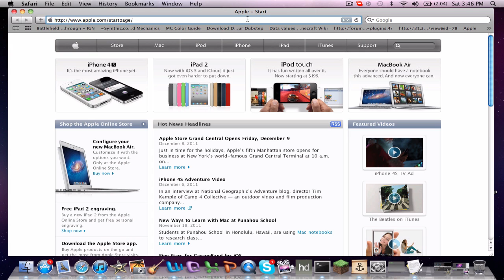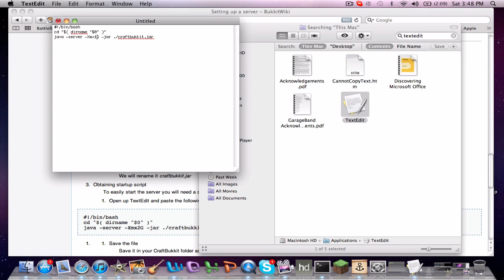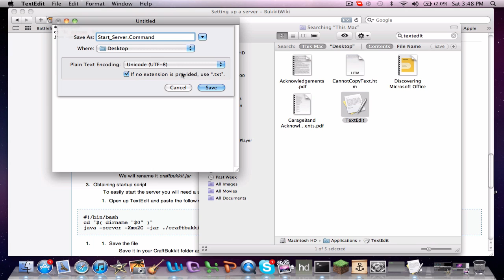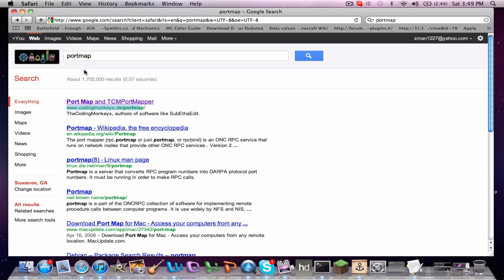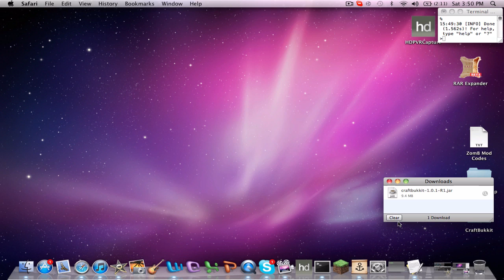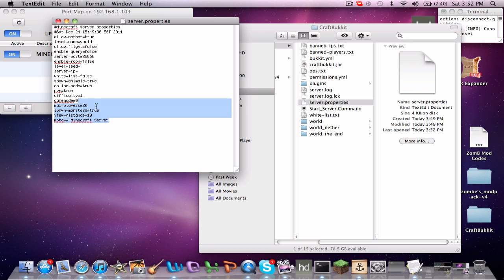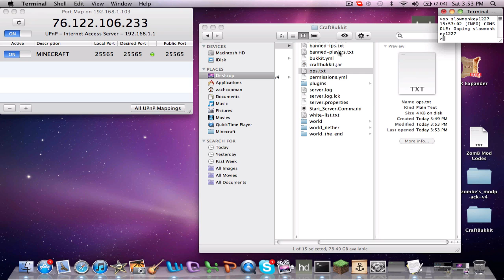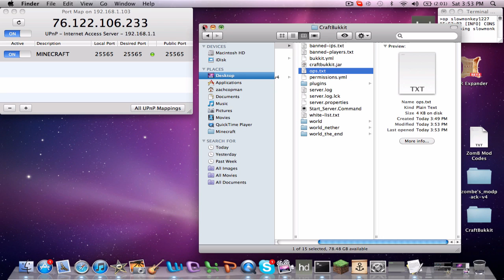How to Create a Minecraft Bukkit Server for Mac OSX (Minecraft 1.0)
This is just an updated tutorial on how to create your very own minecraft bukkit server on MAC OSX for minecraft 1.0! Thanks!